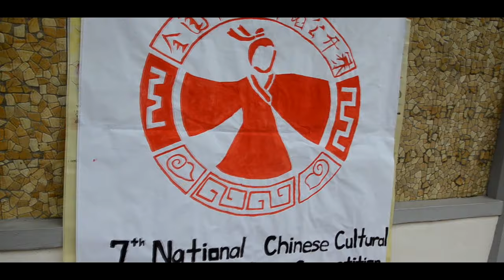第七届全国华族舞蹈公开赛快闪影片 7th National Chinese Cultural Dance Open Competition Flashmob Video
[CLSM_QW] 十二年的辉煌，六届的卓越，多媒体大学（马六甲院校）华文学会第七届全国华族舞蹈公开赛将于2016年4月3日举办造势活动及《舞动古城》推介礼。此活动的目是为了向大众推广及介绍华族舞蹈并同时为来临的第七届全国华族舞蹈公开赛造势。当天除了有一系列精彩的节目表演以外，同时也会售卖一系列精美周边商品。

造势活动详情如下：
日期 : 2016年4月3日（星期日）
时间 : 11:00 a.m. - 3:30 p.m.
地点 : The Shore商场

《舞动古城》推介礼详情如下：
时间 : 7:30 p.m. - 11:00 p.m.
地点 : 马六甲文化街

欲知更多详情，请联络：
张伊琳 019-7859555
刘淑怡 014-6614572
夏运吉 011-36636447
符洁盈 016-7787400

[CLSM_QW] After twelve years and six successful seasons, 7th National Chinese Cultural Dance Open Competition, Chinese Language Society, Multimedia University (Melaka Campus) will be organizing a promotional event and launching ceremony on 3rd April 2016. The objectives of these subsidiary events is to publicize and promote about Chinese Cultural Dance as well as introduce the main event, 7th National Chinese Cultural Dance Open Competition.

Details of Promotional Event are as follows:
Venue : The Shore Shopping Gallery

Details of Launching Ceremony are as follows:
Venue : Jonker Street, Melaka

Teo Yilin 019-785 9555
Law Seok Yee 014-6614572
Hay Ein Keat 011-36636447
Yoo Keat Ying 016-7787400